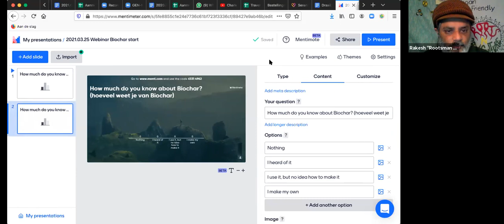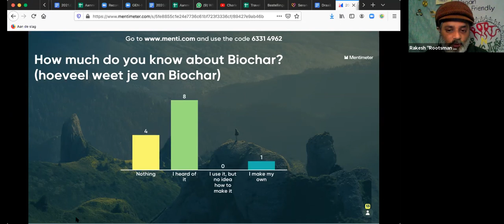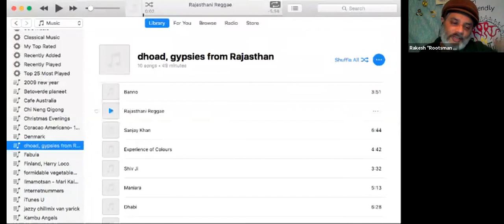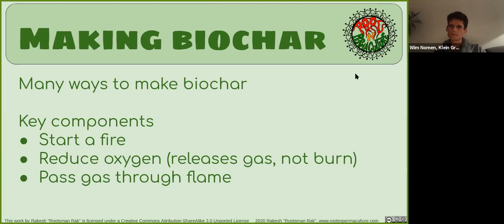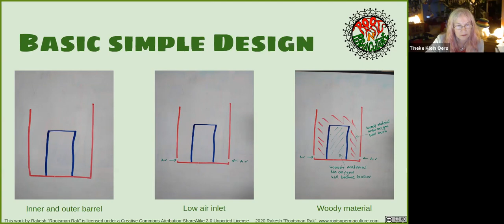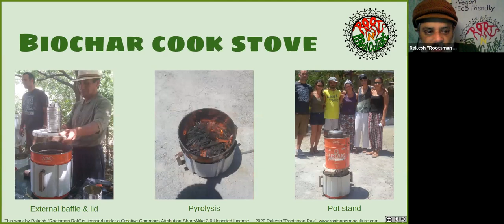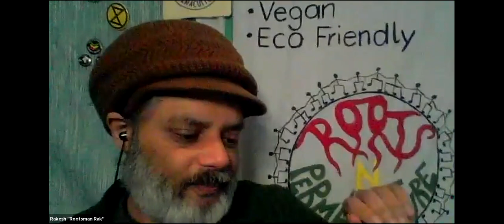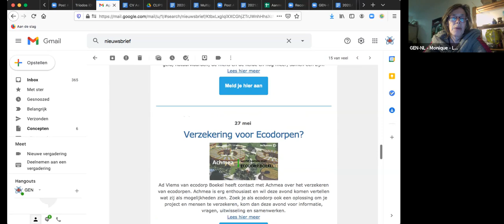What is and how to make BIOCHAR - By Rakesh Rootsman Rak for GEN Netherlands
YOUTUBE Talk by Rakesh "Rootsman Rak" for GEN Netherlands

What is biocar
How to make it (especially how to make biochar cook stoves)